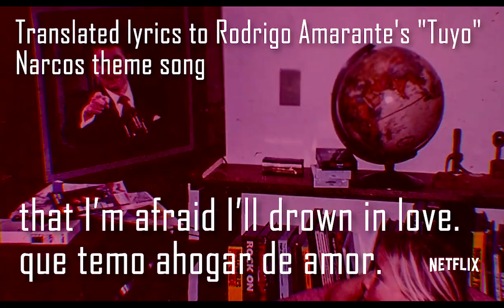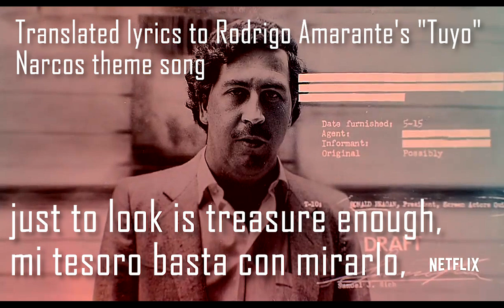Narcos Theme Song Translated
Thanks to NPR for its detective work on the song “Tuyo,” and discovered that when writing the song, composer Rodrigo Amarante was inspired by the thought of what Pablo Escobar’s mother would have listened to while raising her ambitious young son who would go on to be an infamous drug kingpin. Thanks to Decider’s Spanish-speaking amiga Melissa Aquiles and her intuitive sense of dialects (Amarante is Brazilian so not everything translates to the Spanish you may have learned in grade school), NPR was able to get a sense of the surprisingly dark theme Narcos has laid before us thanks to her English translation of “Tuyo.” BTW: It's a damned good TV series and produced by Gaumont Film Company.